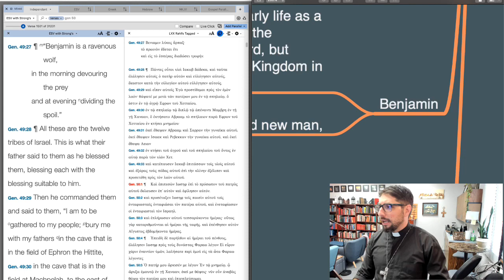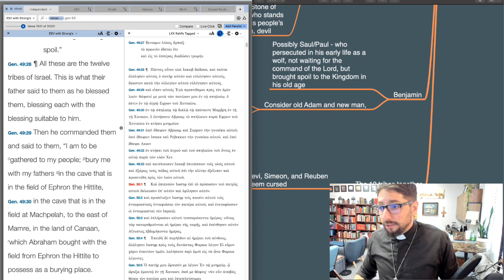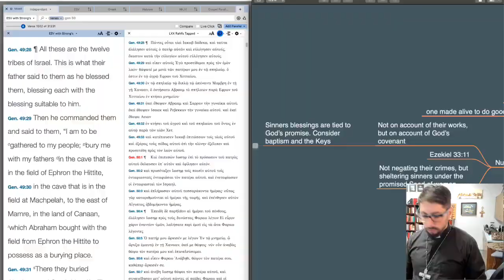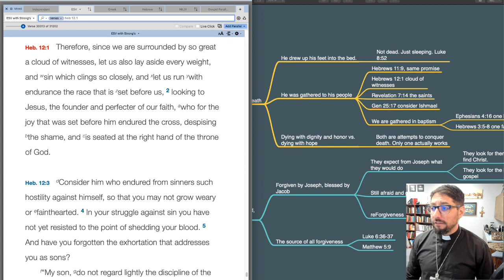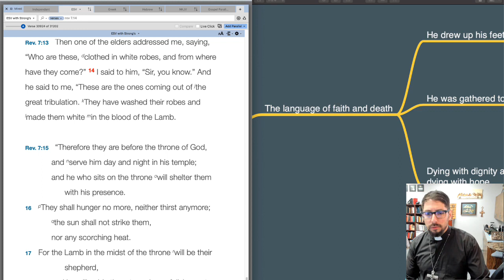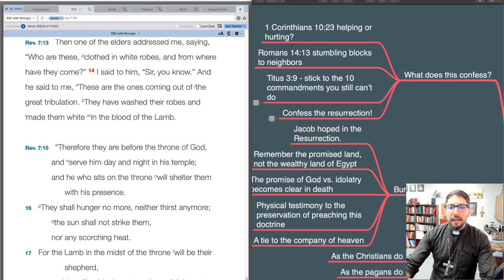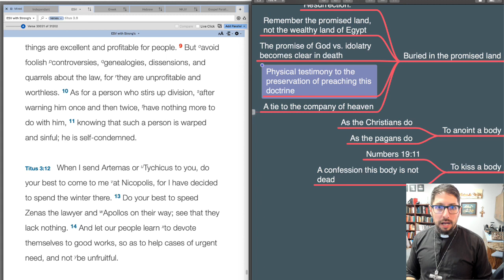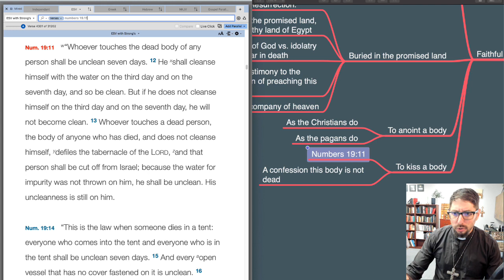Ep:129 - Genesis 49:24 to 50:3 - Higher Things® LIVE Bible Study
Pastor Harrison Goodman serves the saints at Mount Calvary Lutheran Church in San Antonio, Texas and is co-host of the Higher Things podcast "The Uncultured Saints."

Recorded: Friday, September 9, 2020